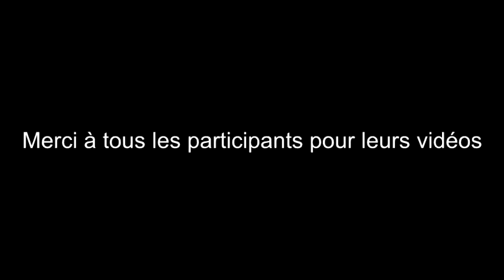Josée Dubé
Compilations de vidéos de plusieurs danseurs durant le confinement du covid-19